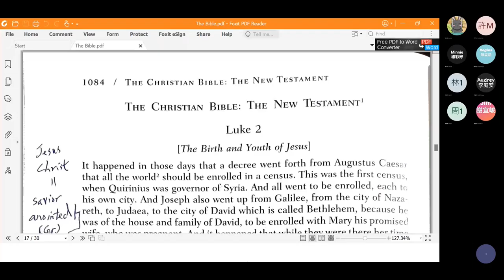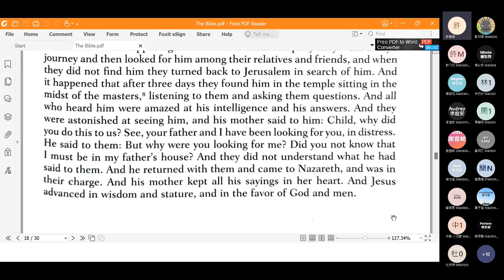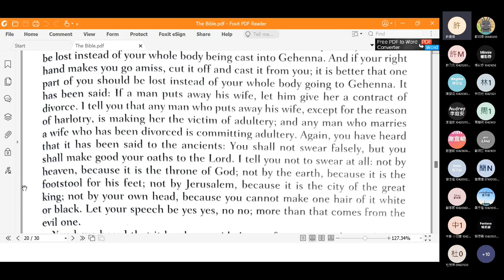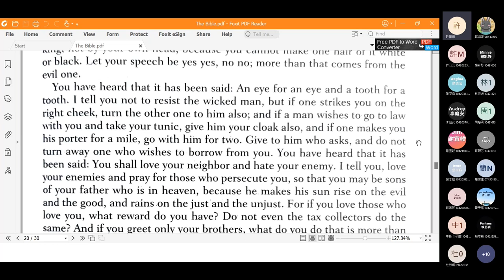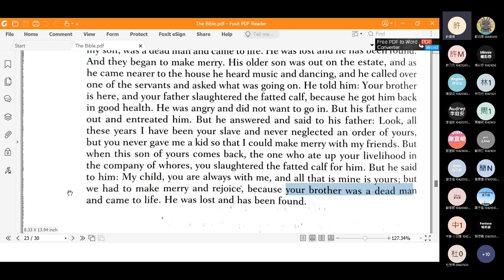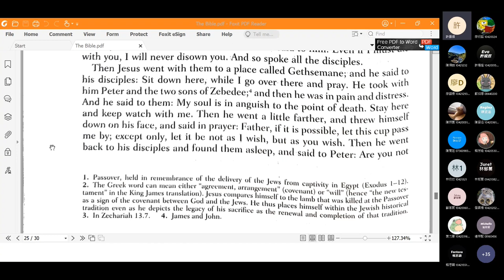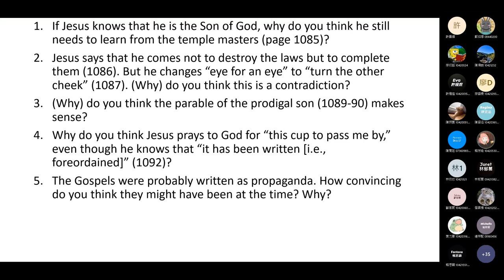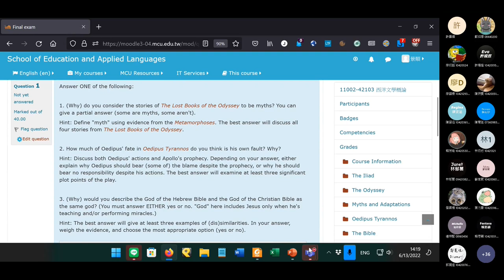2022 Spring: Introduction to Western Literature - 17 the Christian Bible; intro to the final exam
Online lecture on 13 June 2022. From the Gospels of Luke and Matthew, and introduction to the final exam. Timestamps:
4:18 Question 1
14:17 Question 2
40:05 Question 3
49:46 Question 4
1:01:26 Question 5
1:08:32 Final exam